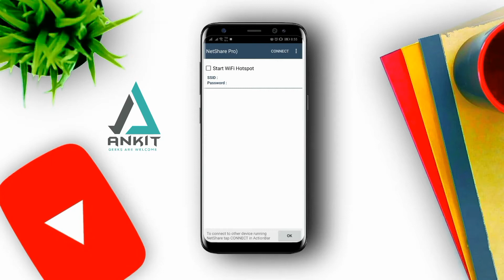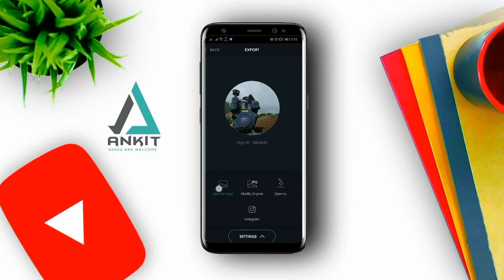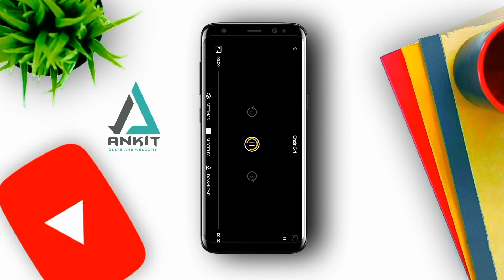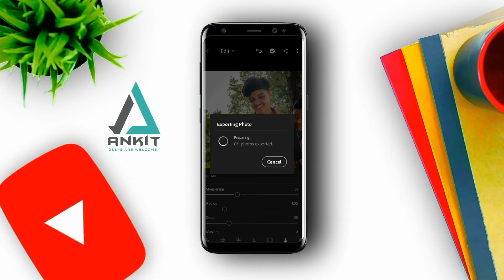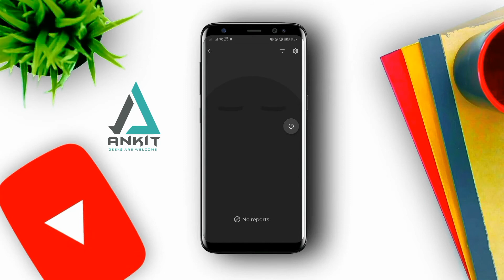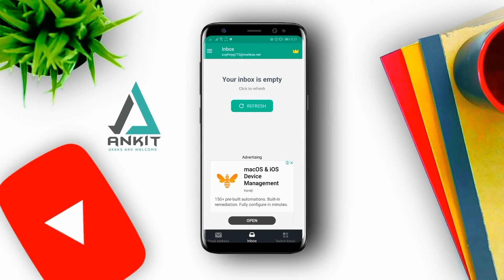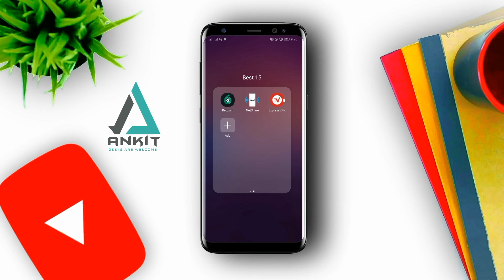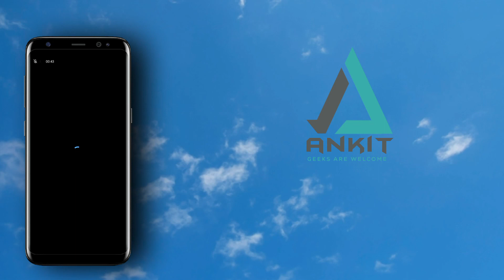My List Of 15 Best Apps That You Should Try | Top 15 Android Apps 2020 | Ankit Pangeni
Hi guys ! Today in this video I am going to be sharing you a list of 15 android apps that are worth trying.